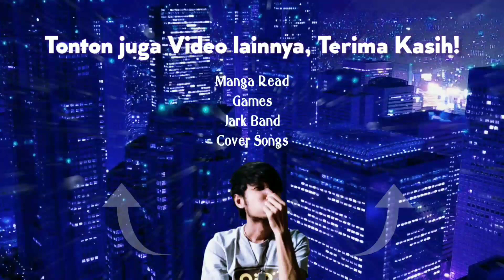ONE PIECE | CHAPTER 111 & 112 | Manga Read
One Piece
Chapter 111 & 112
Volume 13
Whisky Peak Arc - Arabasta Saga

00:00 Opening
00:45 Chapter 111 : Organisasi Kriminal Rahasia
03:04 Chapter 112 : Luffy vs Zoro

Type : Manga
Author : Eiichiro Oda
Genre : Action, Adventure, Comedy, Fantasy, Shounen, Super Power
Release : 1997
Serialization : Shounen Jump (Weekly)
Sinopsis : Bercerita tentang seorang Monkey D. Luffy, alias Luffy, seorang bajak laut yang berobsesi untuk menemukan One Piece, salah satu harta karun paling berharga yang ada di Dunianya Luffy waktu itu. Setelah Luffy kecil diselamatkan oleh seorang bajak laut bernama Shanks, Luffy tak sengaja memakan Buah Iblis Gomu-gomu No Mi yang dikiranya makanan penutup, Luffy akhirnya bertekat untuk menjadi ‘The Real’ Bajak Laut dengan cara berpetualang ke seluruh penjuru dunia dan menemukan One Piece.

Arigato~

•My Channel on Youtube : Vyan Novyan

NOVYAN DHARMAPUTRA.